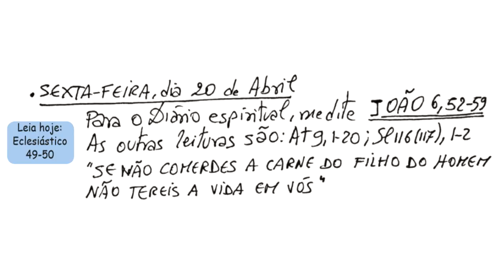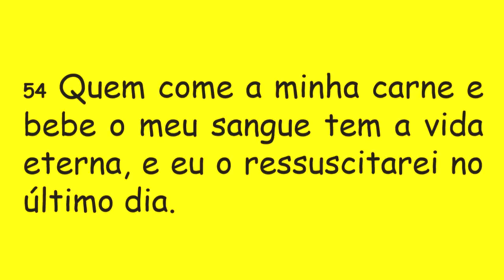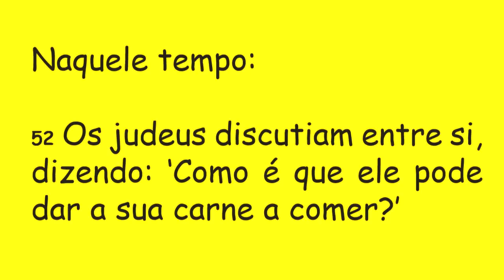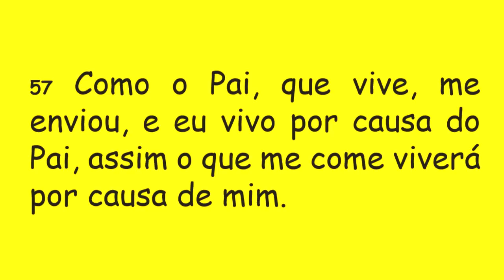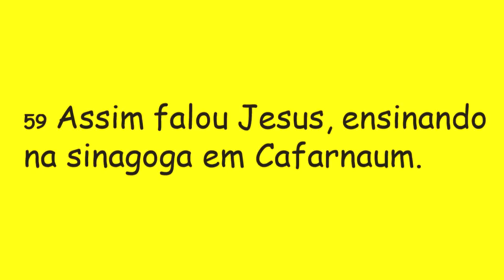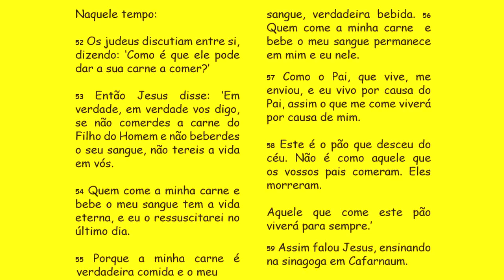DIÁRIO ESPIRITUAL MISSÃO BELÉM 20/04/2018 - Jo 6,52-59